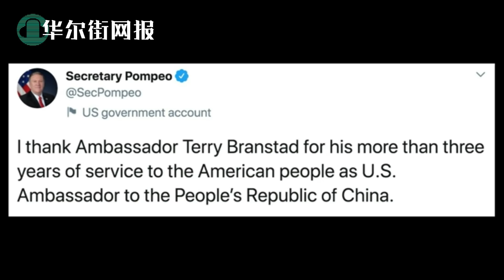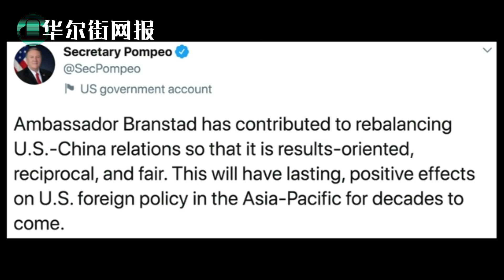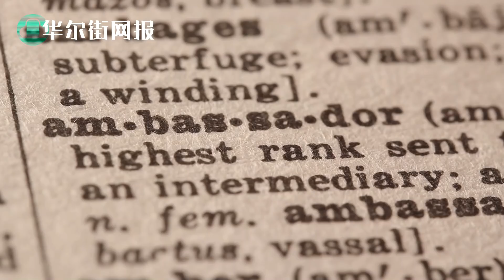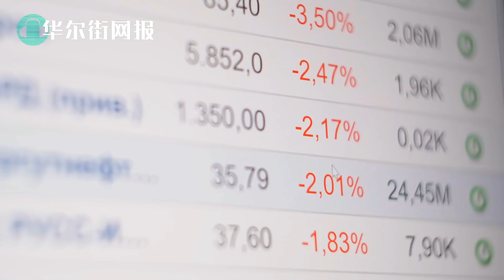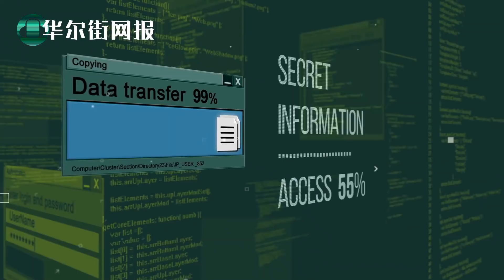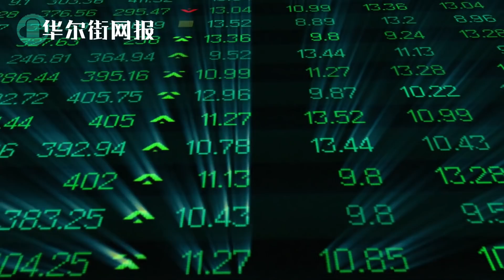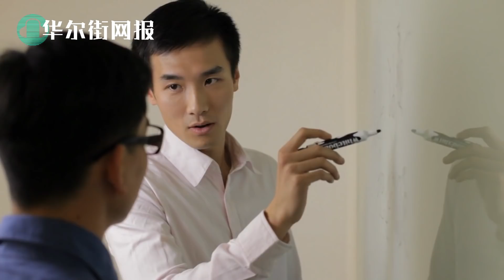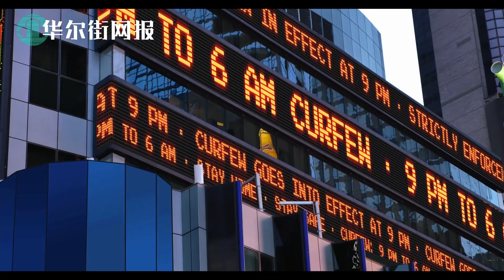美驻华大使突然卸任迷雾重重！北京绝口不提，川普披露背后真实原因；甲骨文逆袭微软靠什么？张一鸣笑得很得意；余茂春遭族谱除名、通报汉奸罪，本人回应：LOL；菅义伟将出任日本首相【字幕版】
1. 美驻华大使突然卸任迷雾重重！北京绝口不提，川普披露背后真实原因
国务卿蓬佩奥(Mike Pompeo)周一宣布，美国驻华大使特里·布兰斯塔德(Terry Branstad)卸任。
布兰斯塔德曾两度出任爱荷华州州长，曾对利用与中国领导人习近平的个人关系建立紧密连结报以高度期望。然而，他发现自己身处贸易战的前线，而到了今年，局势呈螺旋式下降，对许多人来说，这预示着全世界两个最大的经济体正在进入一场冷战式对抗的新时代。蓬佩奥在推特(Twitter)上说，总统过去选择布兰斯塔德是“因为他有数十年和中国打交道的经历，使其成为代表本届政府以及维护美国利益和理念的最佳人选”。布兰斯塔德曾在中国境内旅行，并于2019年罕见地访问了西藏。但随着贸易和大流行引发的紧张局势升级，他建立良好关系的努力经常面临来自中方的阻力。
为何布兰斯塔德会在距离总统大选仅数月前离任仍不十分清楚，北京表态“不知道”引人怀疑，但川普总统一句话却透露了更多信息。

2. 甲骨文逆袭微软靠什么？张一鸣笑得很得意
根据彭博社报道，甲骨文公司在TikTok美国业务的谈判中战胜了竞争对手微软公司，TikTok所有者ByteDance Ltd.和甲骨文之间的交易将看起来更像是企业重组，而不是微软提出的直接出售，尽管它很可能包括一个新配置的美国业务的股份。
其中一位人士表示，正在与甲骨文讨论的条款仍在不断变化。正在探讨的方案之一是，甲骨文可以入股新成立的美国业务，同时作为TikTok的美国技术合作伙伴，并将视频应用的数据存放在甲骨文的云服务器中。知情人士表示，双方早期的报价对美国业务的估值约为250亿美元，但这是在中国官员对技术出口施加限制的新规定进行权衡之前。
出售TikTok是华盛顿与北京关系破裂的核心问题之一。任何交易仍然需要双方的签字。一位人士表示，正在与沃尔玛公司合作的微软曾被视为可能的赢家，但最近几天谈判有所降温。该人士补充说，面对最近中国政府官员反对交易的迹象，微软并没有被要求对其最初的报价进行修改。

3. 余茂春遭族谱除名、通报汉奸罪，本人回应：LOL
美国对中谈判核心智囊的美籍华裔学者余茂春，传出遭故乡安徽余氏家族剔除出族谱。在回应中央社对此的询问时，余茂春以网路语言LOL（大笑）答覆。
根据中央社报道，余茂春是美国国务卿蓬佩奥（Mike Pompeo）的首席中国政策顾问，外媒报导，余茂春主张美国强硬对抗中国，并建议美国将「中共」与「中国」区分，报导一出，余茂春因此在中国「家喻户晓」。
余茂春1962年出生于安徽，在重庆长大。星岛日报报导，近日网上流传一段影片，一名老人在一间挂着「愤怒声讨汉奸余茂春，开除余茂春族籍，驱逐出族谱」布条的会议室，用浓重的口音说，余氏宗族邀请新闻媒体，愤怒声讨汉奸余茂春，然后请另一人通报余茂春「罪行」。据称这段影片拍摄于9月6日，但无法确认。

4. 菅义伟将出任日本首相
星期一（9月14日）公布的自民党总裁选举结果，71岁的菅义伟在总共534张有效票中获得377票，击败前外务大臣岸田文雄（89票）、自民党前干事长石破茂（68票），正式当选自民党总裁。
由于自民党和公明党在国会中占有绝对优势，本周三（16日）召集的临时国会上，菅义伟将毫无悬念的顺利当选首相，接任安倍晋三剩余的任期到明年9月。